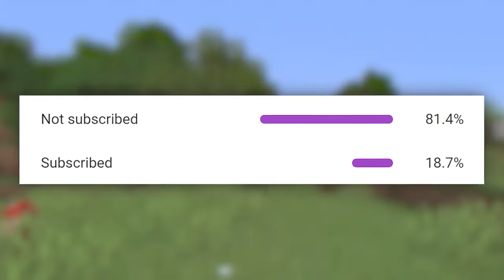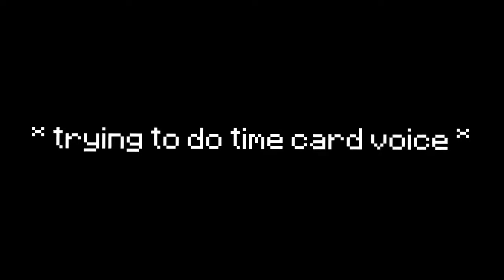My Reaction To Minecraft, But Every Mob Is Random (Reaction Video)(Funny)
All Credit for this video goes to WISP go watch his original video if you want to support him please do. Original video link is below as long as a link to his channel go check him out!!
I was just reacting to his funny and great content. Go check out Wisp the link to his video will be below

All i wanna say is i loved the video so much and i think what wisp is doing is great and that these videos are very entertaining and are doing well for him I'm glad. Good job Wisp Great Video
Dream Brought a great genre to knowledge of everyone and its great to see that other people can use his ideas to make more and better videos. Great job again Wisp.